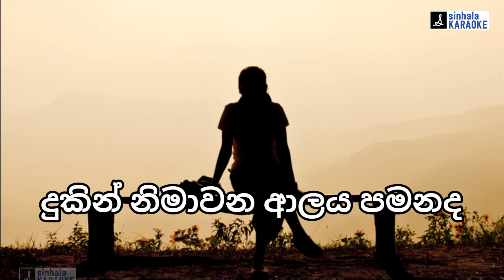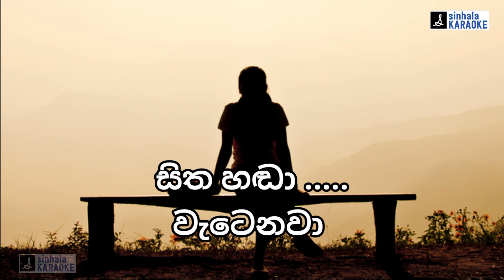Sitha handa watenawa karaoke with lyrics සිත හඬා වැටෙනවා Lyric video | Malani bulathsinghala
Intro
සිත හඬා වැටෙනවා
ගායනය - මාලනී බුලත්සිංහල

සිත හඬා ... වැටෙනවා
මටම ආදරය කරනා කෙනෙකුන්
සෙව්මුත් ආත්ම භවේ පුරා
ප්‍රාර්ථනා සිඳී බිඳී හඬා වැටෙනවා
සිත හඬා ... වැටෙනවා

නැහැ නැති ඉසුරට නාහෙන් ඇඬුවේ
ඒකද හිමියනි මගෙ හිත කැඩුවේ
සැපත සොයා යන හැම දිගු ගමනක
දුකින් නිමාවන ආලය පමනද
මගේ ලොවේ මට ඉතිරිව ඇත්තේ
සිත හඬා ... වැටෙනවා

සිතා ගන්න බැහැ මම කල පාපය
ජීවිතයම කඳුලක් කර ගන්නට
මහා බඹුනි ඔබ මැව්වේ මෙලෙසද
මගේ නළලත ඔහුගේ පිළිරුව
කෙලෙසද බඹරෙක් දෙබරෙකු වූයේ

සිත හඬා ... වැටෙනවා